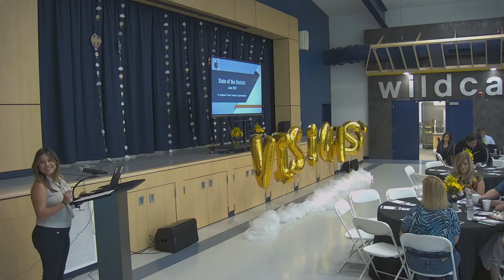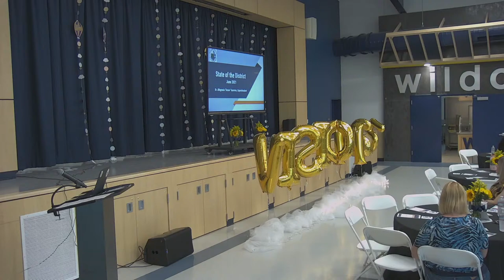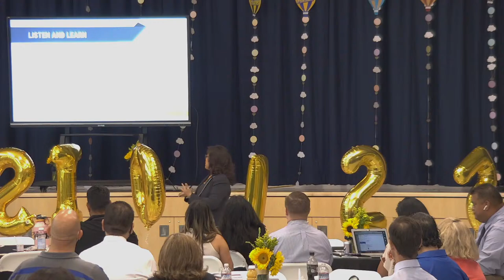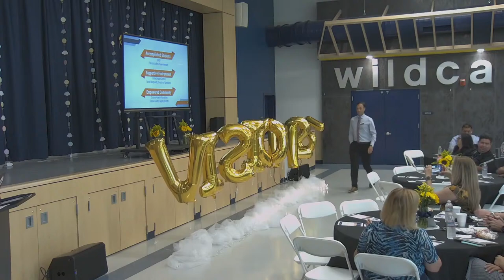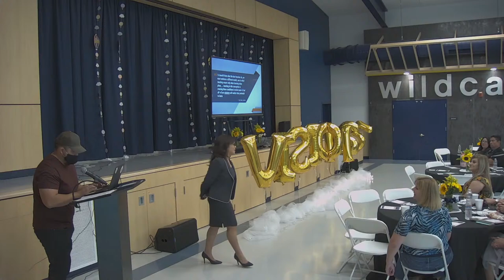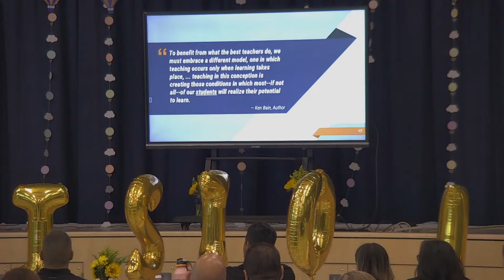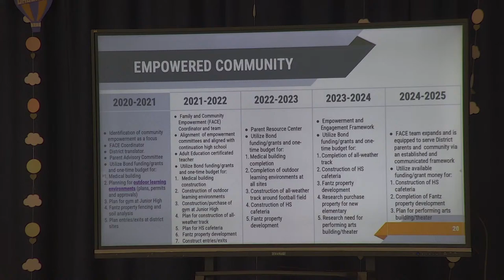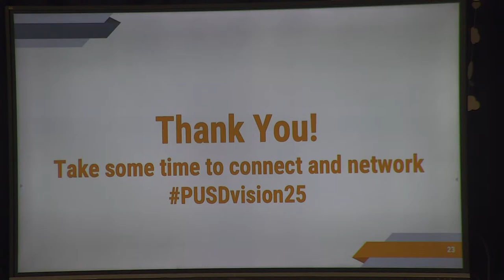Parlier Unified - State of the District